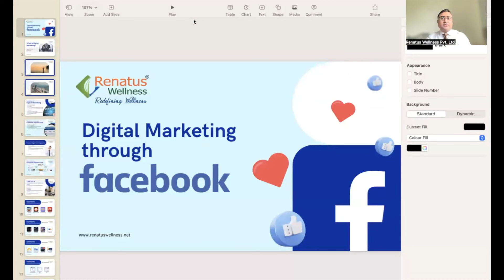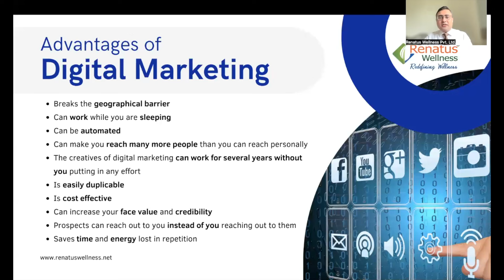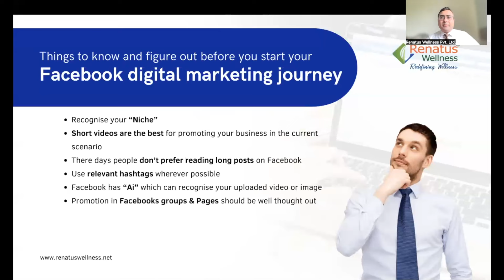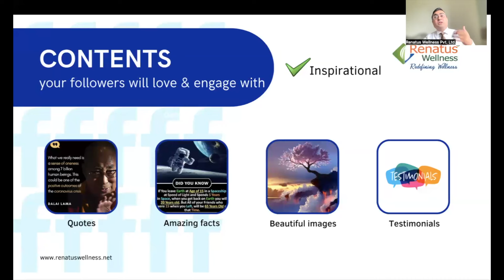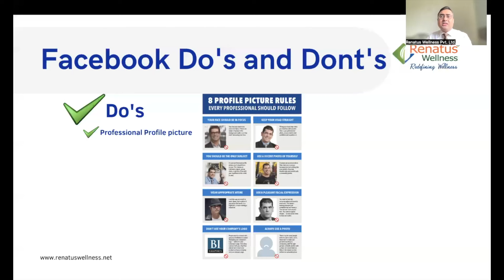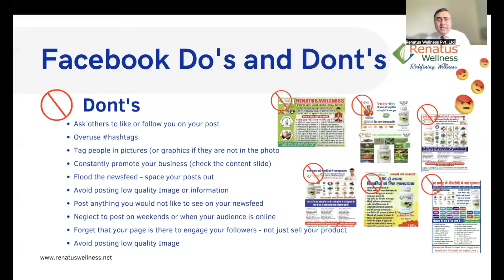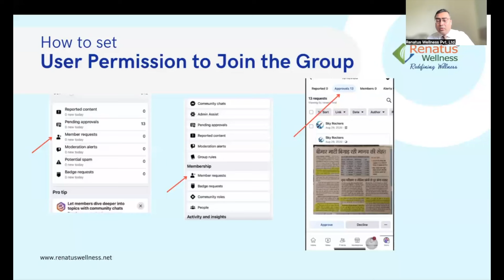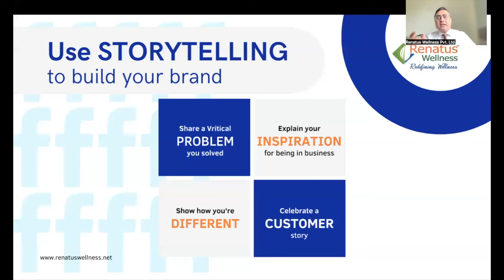Renatus Facebook Marketing Training || रेनाटस फेसबुक मार्केटिंग ट्रेनिंग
We all know that Social media can be a very powerful tool for any business and can be used to drives sales and multiply productivity.
Renatus wellness brings to you a detailed training on how to use Facebook in your marketing of the renatus products and its Business. In order for us to do something wee, we need to understand the basics behind it and then we have to implement it well in order to get the desired result, similarly in renatus wellness we can get greater success in a relatively lesser time with the help of Facebook marketing.
In order for you to achieve great success this renatus Facebook marketing training covered all the basics and more for you to follow and get all the success that you have ever longed for in your life.
Please let us know your feedback or how you have gotten the benefits from the information shared in this Renatus Facebook Marketing Training.
रेनाटस फेसबुक मार्केटिंग ट्रेनिंग